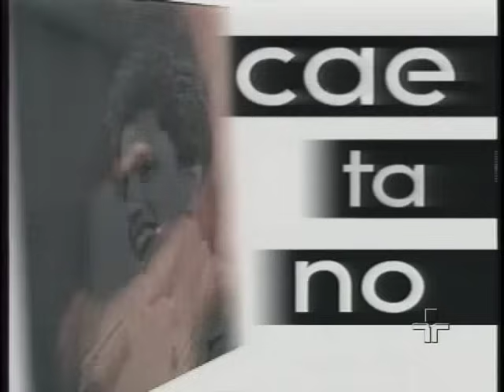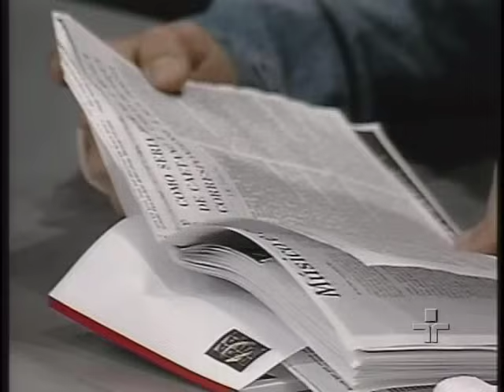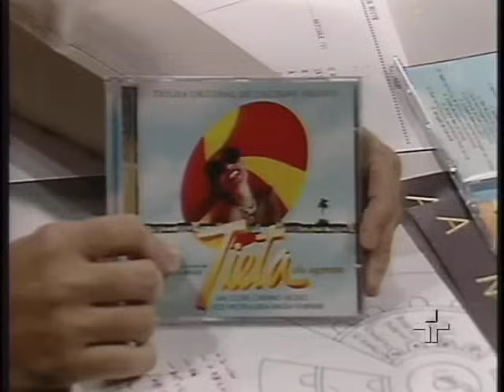Caetano Veloso - 23/09/1996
Em 1996, o cantor e compositor Caetano veloso foi ao centro do Roda Viva, apresentado por Matinas Suzuki Jr.

Ele falou sobre sua vida e carreira e respondeu às perguntas de Cacá Diegues, Eduardo Giannetti da Fonseca, Cesare de Florio la Rocca, Marcos Augusto Gonçalves, Hubert Aranha e Luiz Tenório Lima.